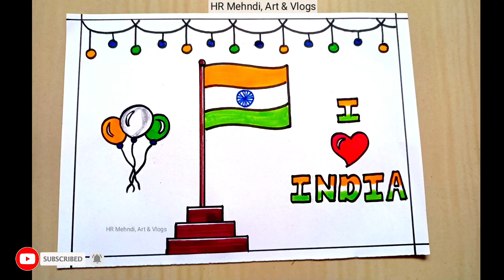Republic Day Drawing/National Flag of India Drawing/How to draw an Indian Flag/26 January drawing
Topics covered : national flag drawing easy , national flag drawing with oil pastels , national flag drawing and colouring , national flag drawing step by step , national flag drawing very easy , how to draw national flag , how to draw national flag of India easy , how to draw national flag easy , how to draw national flag step by step , National flag of India , how to draw national flag of India step by step , National flag of India drawing , National flag colour , National flag picture , National flag video , National flag drawing , National flag drawing easy , National flag drawing with oil pastels , National flag drawing and colouring , National flag drawing step by step , National flag drawing very easy , National flag drawing videos , National flag drawing images , National flag drawing picture , easy way to draw indian flag , easy to draw flag , easy national flag , national flag painting , learning , teaching , 15 august , 26 january , indian national flag , tricolor , tiranga , how to draw indian flag , how to draw indian flag for kids , flag drawing , indian flag , flag , national flag , how to draw , drawing , the national flag of india , ashoka chakra , independence day , Republic day